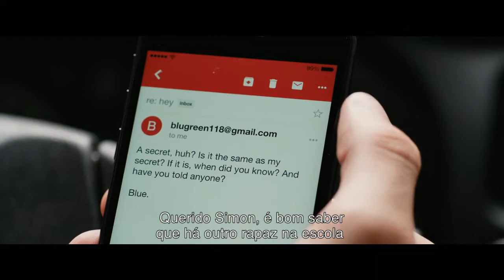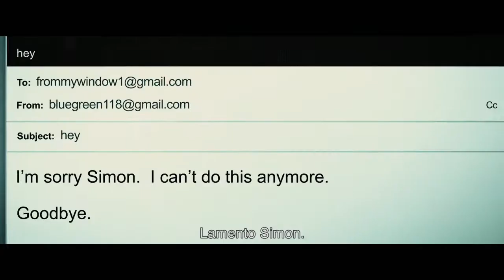O coração de Simon contra o mundo, de Becky Albertalli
O livro que inspirou o filme “Com amor, Simon”.
Simon Spier tem 16 anos e os únicos momentos em que se sente ele próprio são vividos atrás do computador.
Quando Simon se esquece de desligar a sessão no computador da escola e os seus emails pessoais ficam expostos a um dos colegas, este ameaça revelar os seus segredos diante de toda a escola.
Simon vê-se, assim, obrigado a enfrentar as suas emoções e a assumir quem verdadeiramente é perante o mundo inteiro.